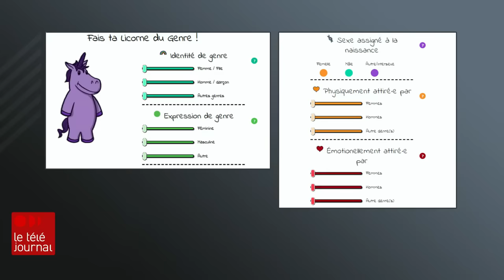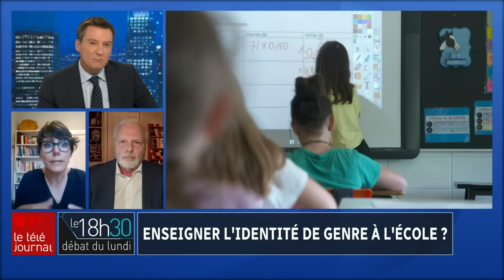Débat : pour ou contre l’enseignement de l’identité de genre à l’école?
François Legault a annoncé la semaine dernière la création d'un comité de sages pour réfléchir à l'enseignement de l'identité de genre à l'école.

Va-t-on trop loin sur l’identité de genre à l’école?

Patrice Roy en discute avec Annie Pullen Sansfaçon de la Chaire de recherche sur les enfants transgenres et leurs familles et Jean-François Lisée.